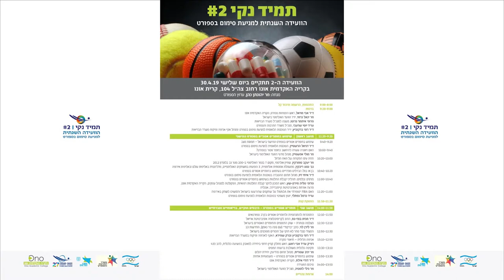עו"ד יוסי שרעבי, מנכ"ל משרד התרבות והספורט | תמיד נקי | הוועידה השנייה למניעת סימום בספורט | 2019